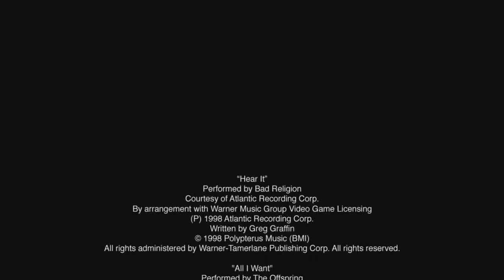CRAZY TAXI iOS Launch Trailer iPad, iPhone, iPod Touch